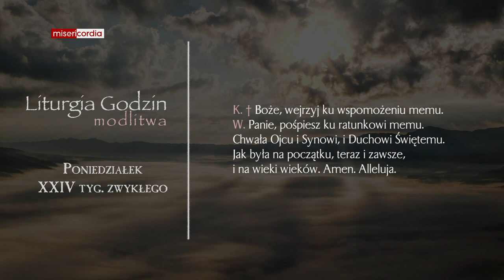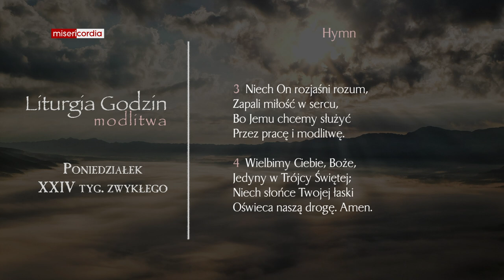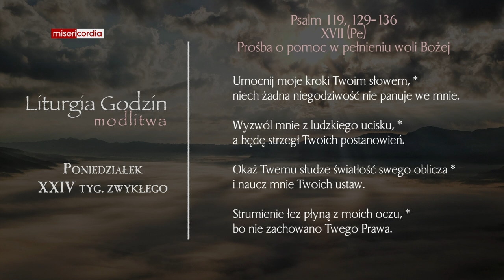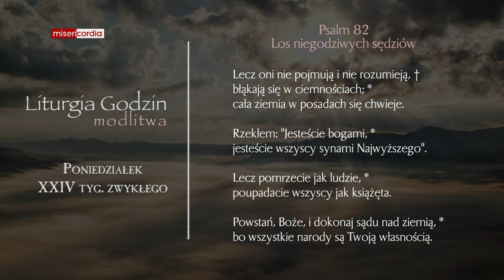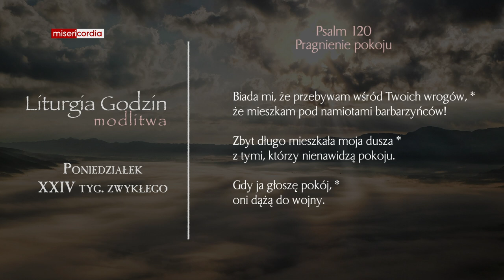Liturgia Godzin | Modlitwa Południowa | Poniedziałek, XXIV tyg. zwykłego